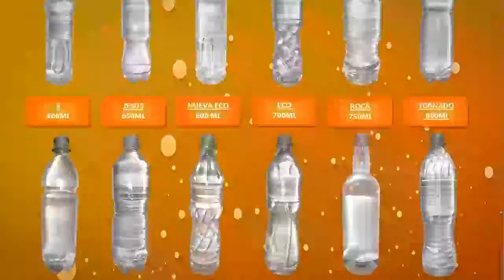Envases de plástico en Arequipa - INDUCOS S.A.C. - InfoIsInfo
INDUCOS S.A.C., Envases de plástico en Arequipa. Más Información

Soplado de formatos PET personalizados (a solicitud del cliente).

Asesoría para elaboración y diseño de moldes.

Venta de accesorios y repuestos  neumáticos para máquinas y equipos.

Envases de Plástico. Envases.